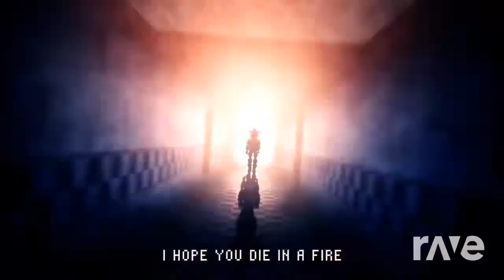Mashup | NateWantsToBattle x Miura Jam JP - Show Your Fire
Requested by @kruzhalovkirill3107
Some art by Ventrilo, Coda, Kruzhalov Kirill, and InternalDarknessLord